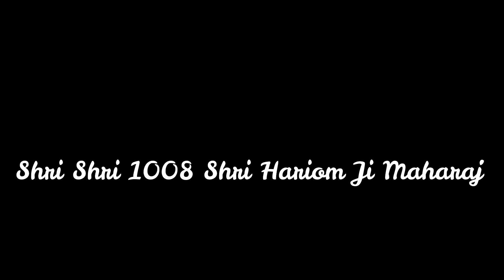गोहाना शिव शक्ति महायज्ञ में गायक चिराग लाडला द्वारा गुरुदेव भगवान के स्वागत में शानदार प्रस्तुति।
gohana yajh
gohana mahayajh
akash mehta
mehta family
jai ganga maiya
shiv shakti mahayajh
satguru satkar